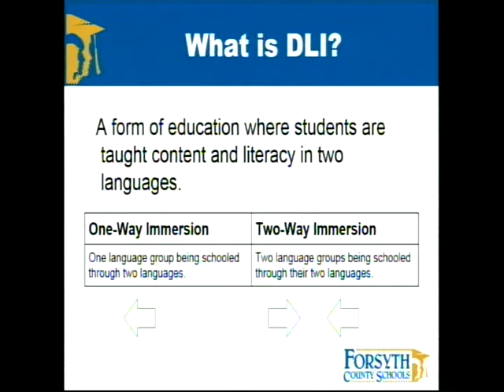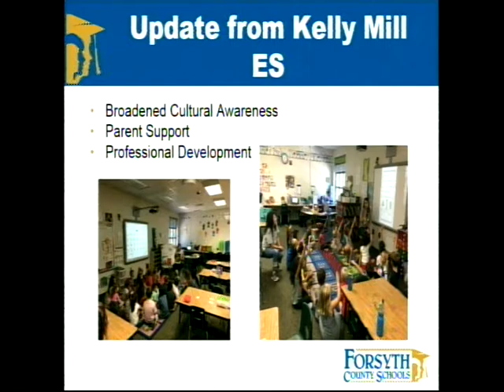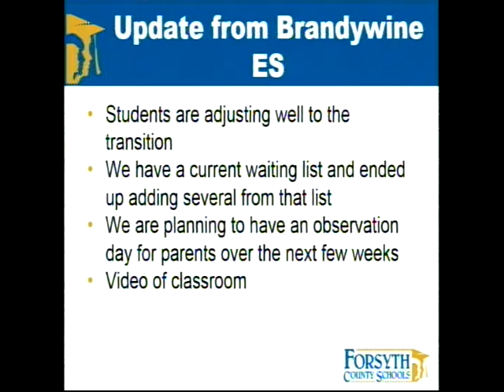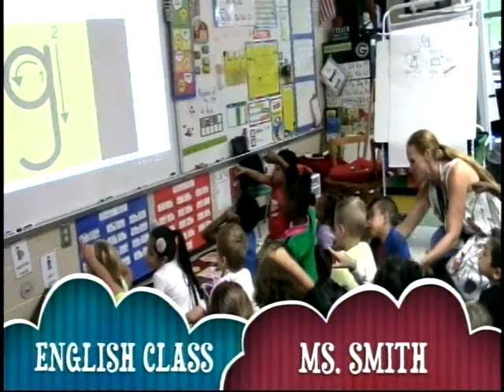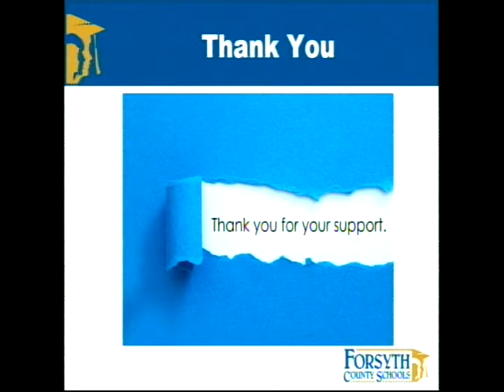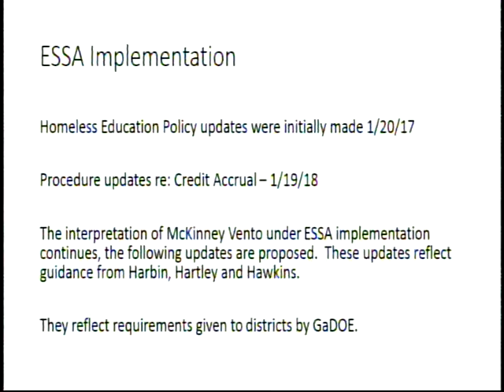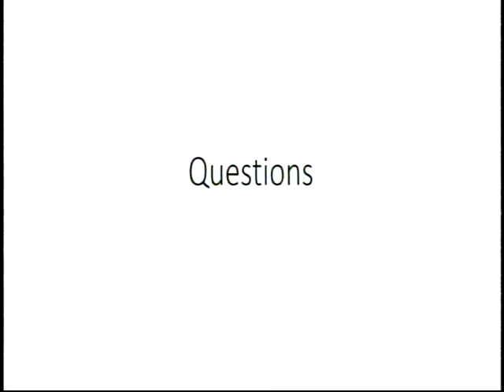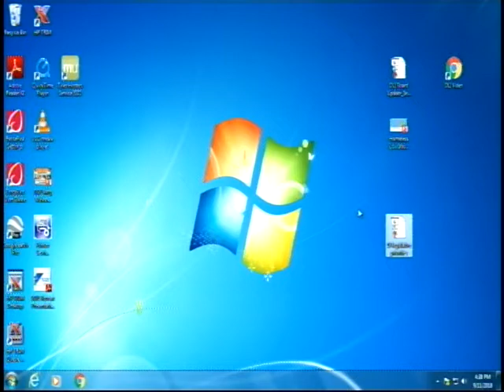Forsyth County Board of Education Work Session - September 11, 2018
Work Session 9/11/2018 - 4:00 PM
Forsyth County Board of Education and Professional Development Center

1120 Dahlonega Hwy., Cumming, GA 30040

Mrs. Ann Crow, Board Chairperson, District 1

Mrs. Nancy Roche, Vice Chair. - District 5

Mr. Tom Cleveland, Board Member - District 3

Mrs. Darla Light, Board Member– District 4

Mrs. Kristin Morrissey, Board Member- District 2

Dr. Jeff Bearden, Superintendent

Meeting Agenda

II. Welcome, Invocation and Pledge
III. Agenda Approval
IV. Presentation and Discussion Items
a. DLI Update
b. Homeless Policy Revision/Updates
c. Legislative Priorities
d. Resolution to Support Impact Fees
e. School Calendar
f. Future Agenda Items
V. Action
a. SRO Agreement
VI. Executive Session
VII. Land
VIII. Adjourn